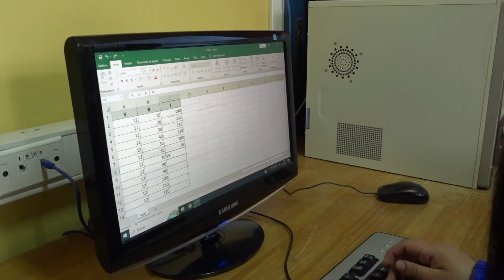EL RESUMEN DE LA SEMANA - VIERNES 3 DE NOVIEMBRE - DEM ANGOL 2023